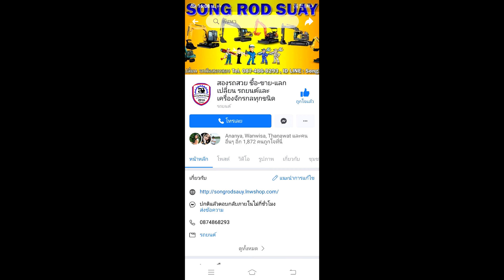ปิดการขายพ่วงลาก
ปิดการขาย

พ่วงลาก

ติดต่อฝ่ายขาย